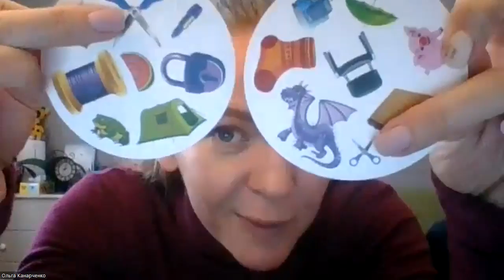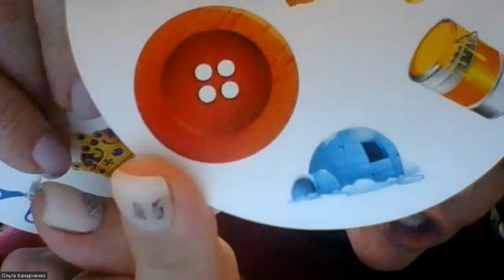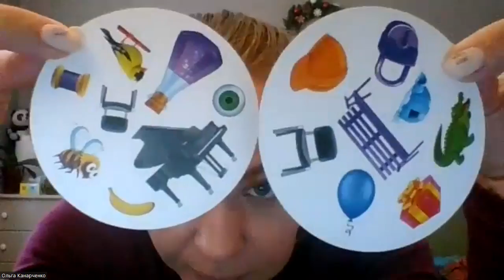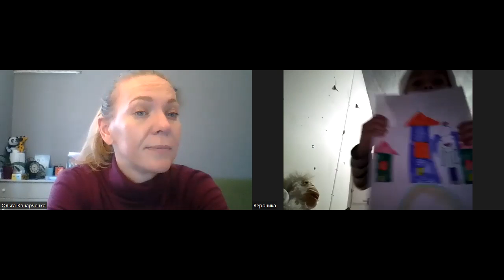Акторська майстерність "Влаштуємо екскурсію по місту і побуваємо в різних місцях міста"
Спікер - Ольга Канарченко -  актриса театру та кіно, режисер викладач акторської майстерності в дитячому театрі "Мюзік Хол"

Ми із задоволенням чекаємо на вас у нашій великій родині!